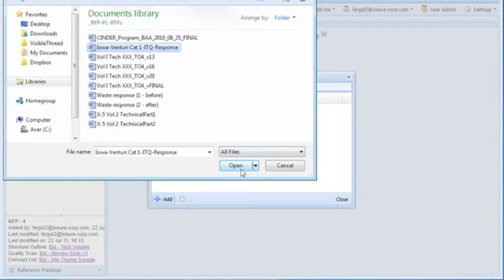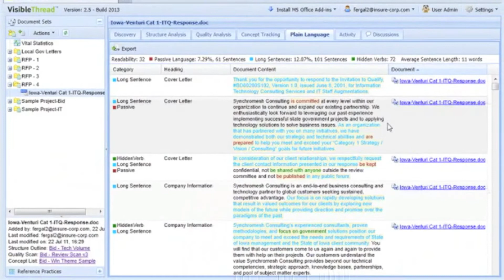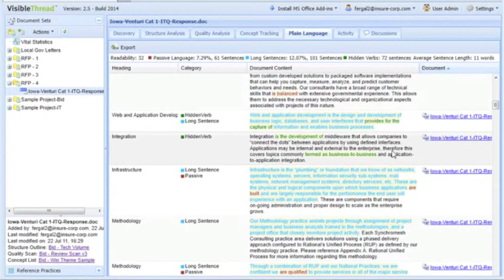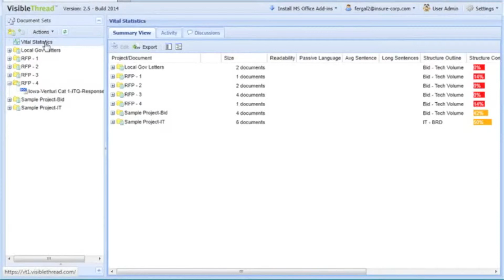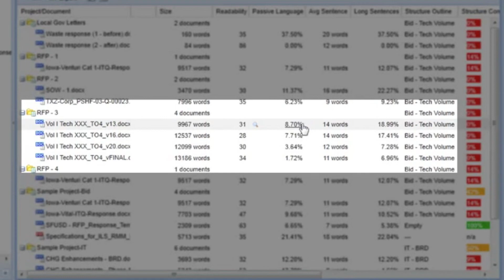VT Docs: Measuring your Proposal Readability | VisibleThread Demos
A short video guide from our CEO Fergal McGovern showing you how to measure your proposal's readability. Plain Language Analysis drives clear documentation.

VisibleThread identifies complex and non-transparent language in documents and websites. The software cuts hours for proposal managers and marketing folk.